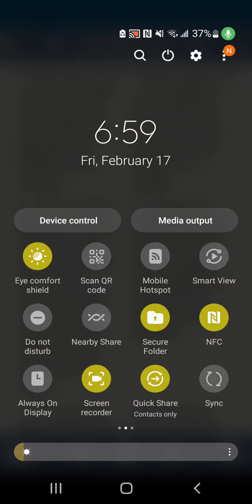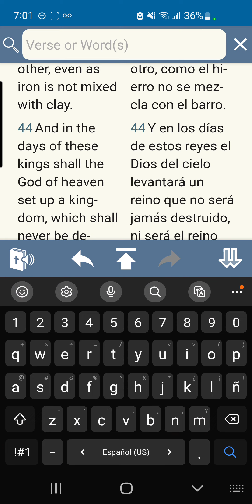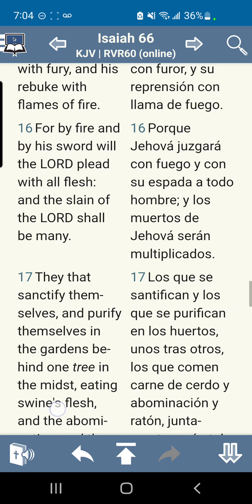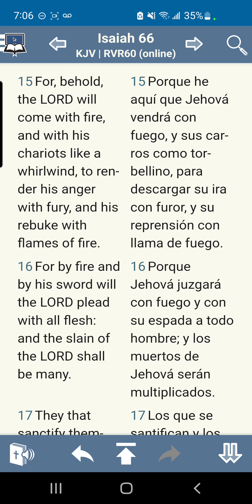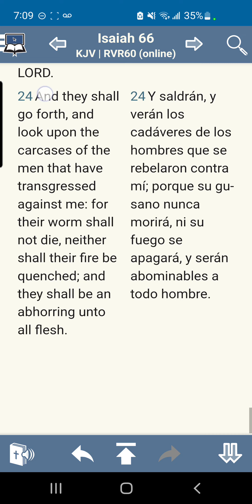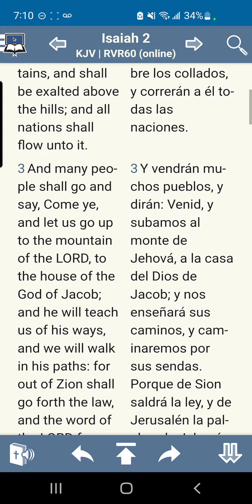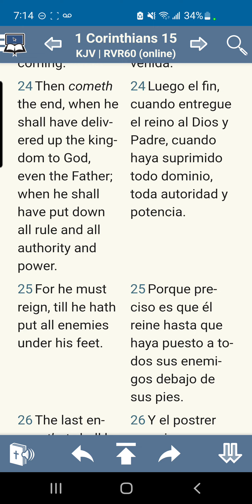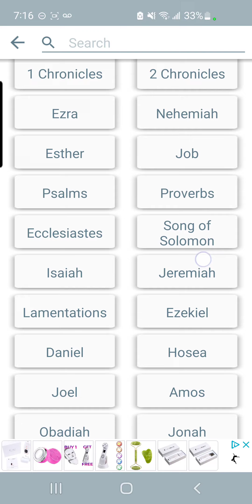For he must reign, till he hath put all enemies under his feet